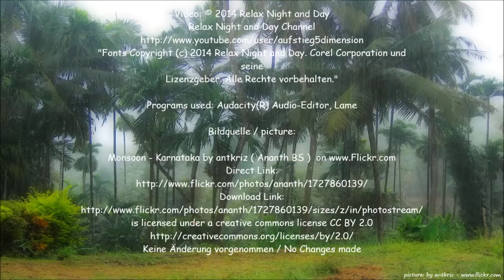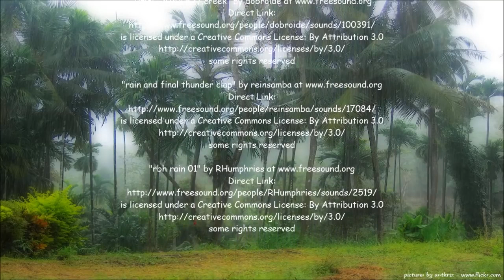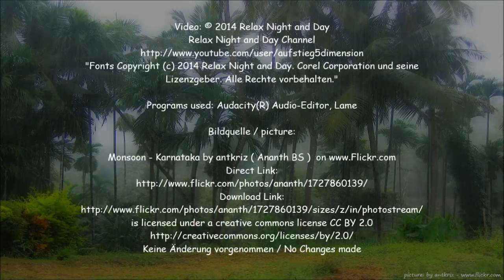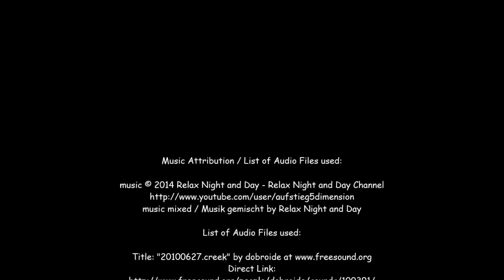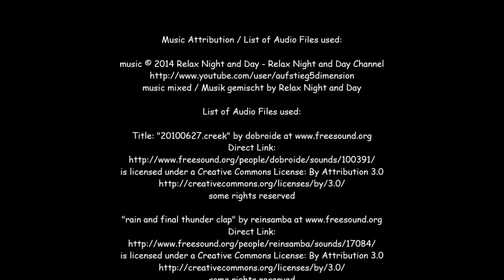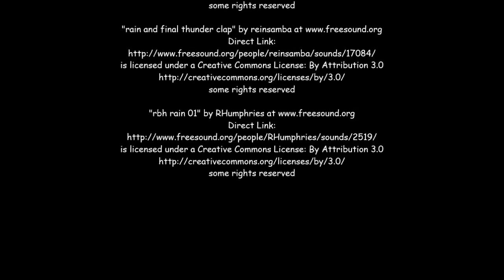Relaxing RAIN SOUND = Deep Sleep Relaxation Meditation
relaxing sound

relaxation meditation